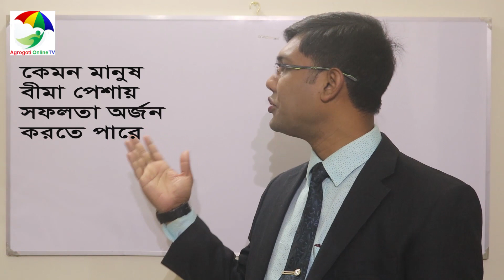কেমন মানুষ বীমা পেশায় সফলতা অর্জন করতে পারে। How can people achieve success in insurance business?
কেমন মানুষ বীমা পেশায় সফলতা অর্জন করতে পারে। How can people achieve success in insurance business?  লাইক,কমেন্ট ও শেয়ার করুন।
বীমা বিষয়ে আপনিও লিখুন অথবা পুড়ুন বীমা সচেতনতা বৃদ্ধিতে সহায়তা করুন